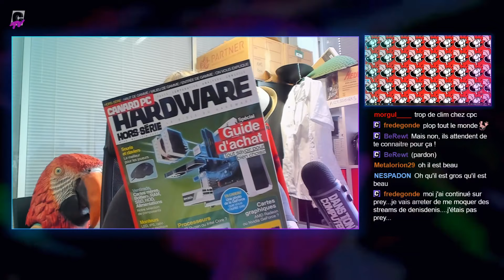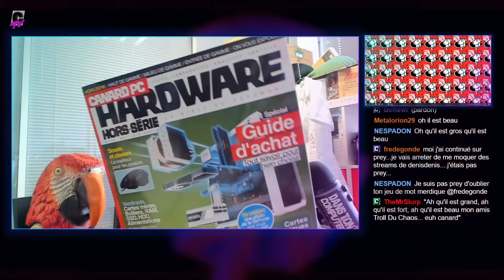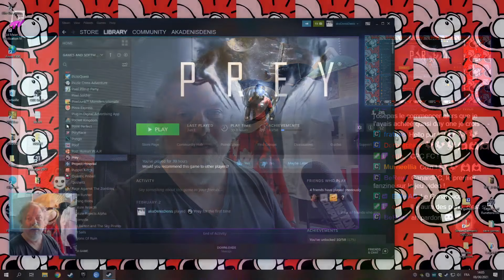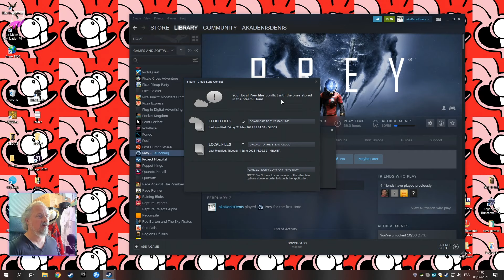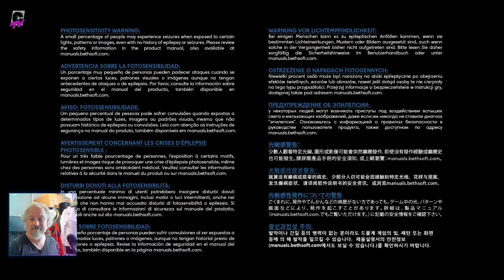LET'S PLAY | Prey avec Denis Denis #17